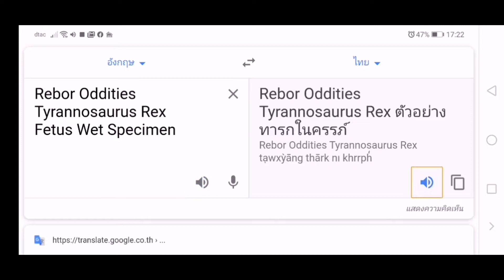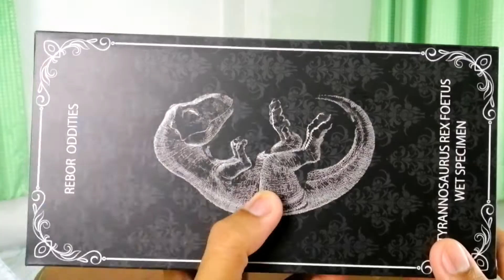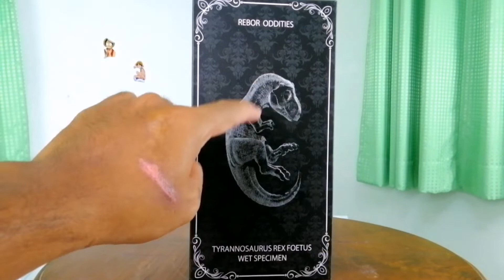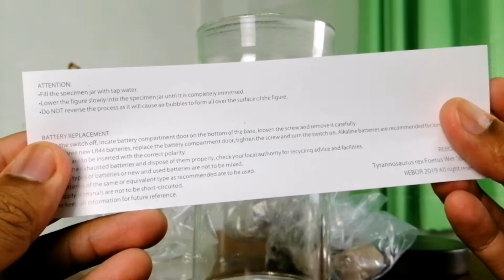รีวิว "ทีเร็กซ์ดองโหล Rebor Oddities Tyrannosaurus Rex Fetus Wet Specimen" -​ The Toylet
มาให้รีวิวแล้ว!!!
สำหรับตัวอ่อนทีเร็กซ์ดองโหลแก้ว
"Rebor Oddities Tyrannosaurus Rex Wet Specimen"
บอกเลยว่า งานสวยมาก น้ำตาจะไหล มันดูน่าหลงไหลมาก ๆ เหมือนย้อนวัยกลับไปเรียนในห้องเรียนวิทยาศาสตร์เลย สุดยอดไปเลยยยยย
ส่วนราคานั้น... 1,200 บาทแค่นั้นเอง
ส่วนรายละเอียดนั้น
จะสมราคาไหม ไปดูในคลิปกันเลย ^~^